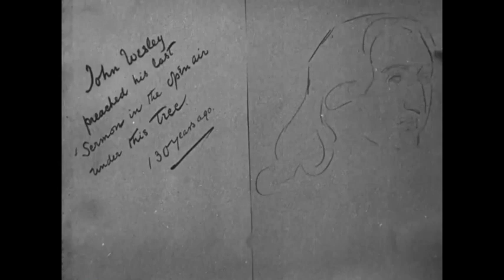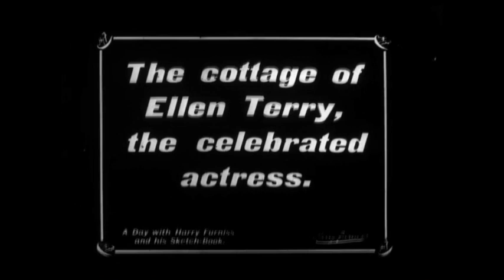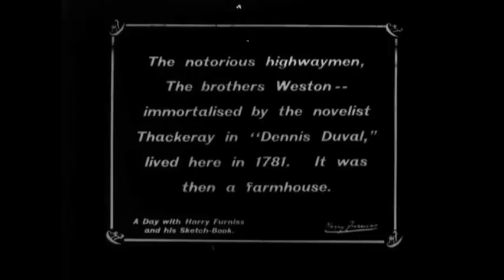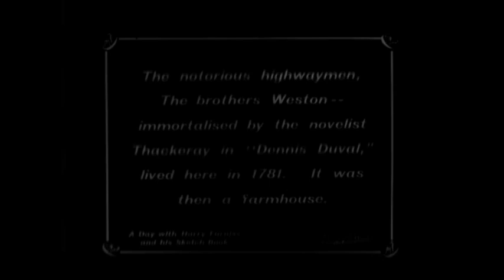Winchelsea and Its Surroundings (1914)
Director: Harry Furniss
Cast: Harry Furniss, Ellen Terry
Production Co: Furniss Films
Country: UK